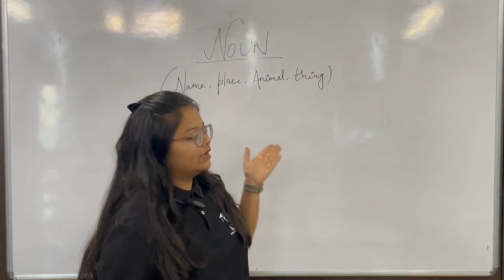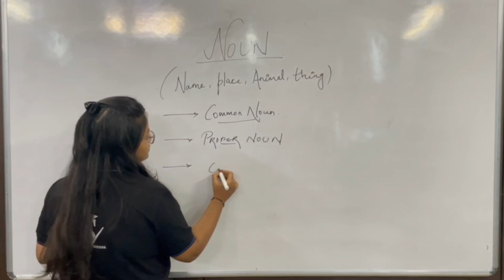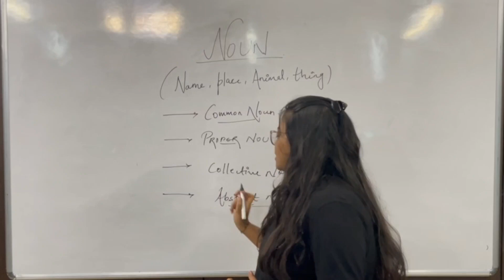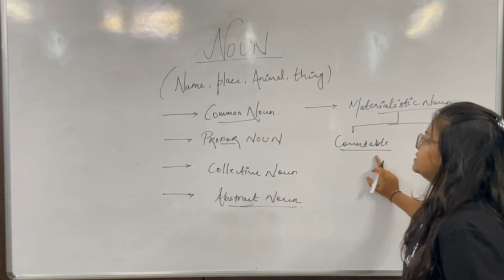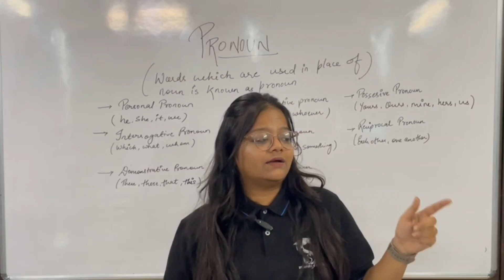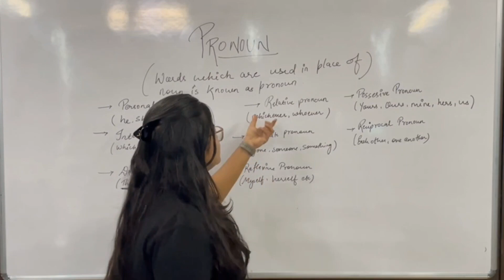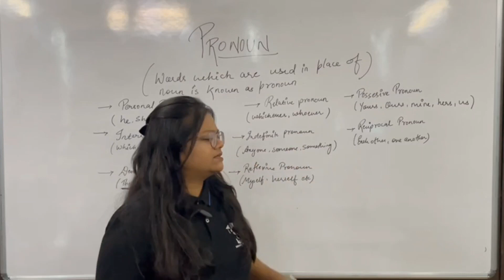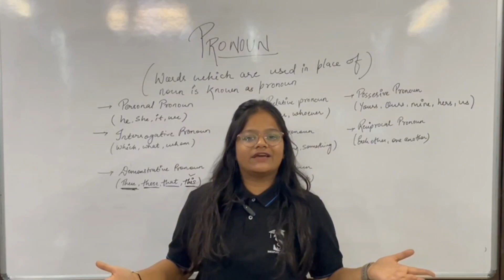NOUN AND PRONOUN BEST EXPLANATION WITH EXAMPLES | ONE SHOT 🔥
Noun and pronoun best explanation in an easy and fun way